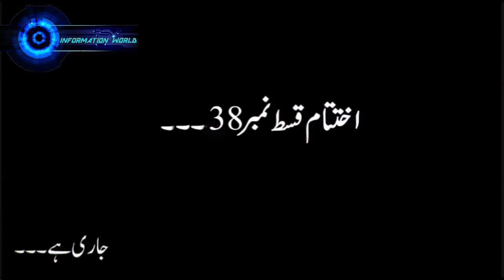Hamzad Ek Dilchasp Daastaan Episode 38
Hello Friends,
Hamzad ki is dilchasp daastaan ki next episode 38 k sath hazir hun
Koi b bat video k bare me ho ? pls zror btain.
inshallah 2 episodes upload karny ki try karun ga.
apko meri efforts kesi lagein comments section me yeh b  zror btain.
koi suggestions ho to wo bhi btain.
Koi apki favorite  story ya amazing love poetry ho jo ap with music sun'na chahty hon to comment section me zror likhen.
shukria.